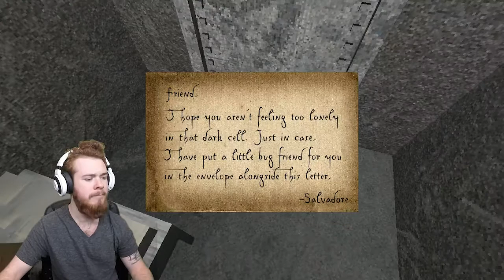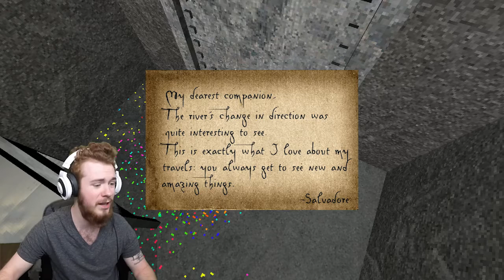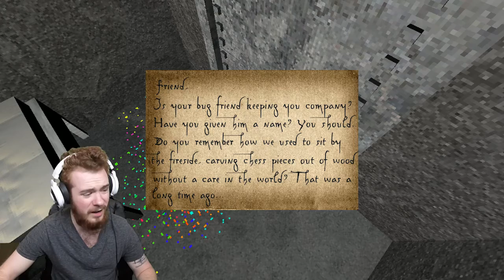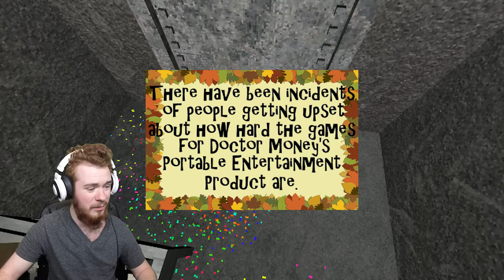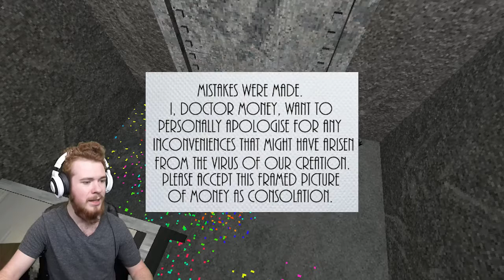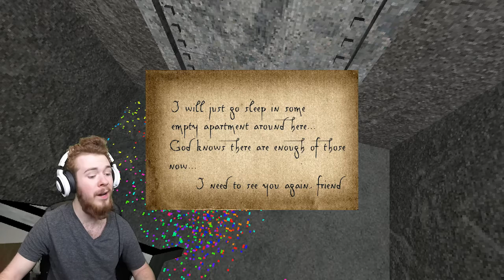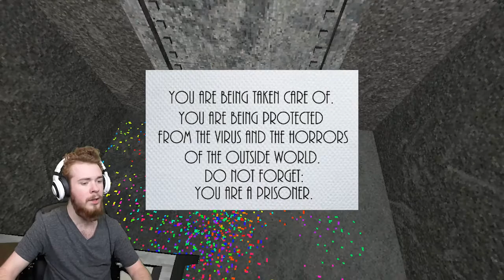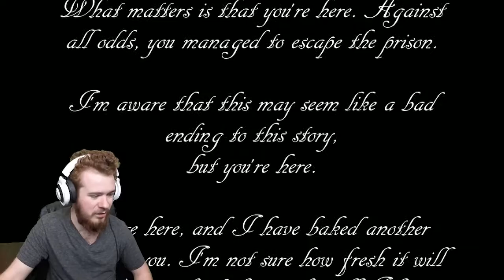SADDEST GAME EVER! | Presentable Liberty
If this video is too long for you, you can take breaks and Youtube will remember where you left off. This game will break your heart if you haven't seen it already!